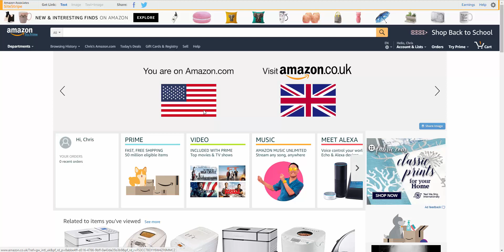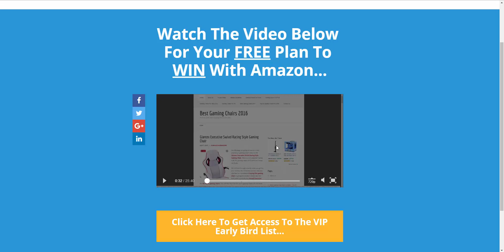How To Stop The Confusion And Get A Plan That Works With Amazon For FREE!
- This video will give you the first part of a free 4 part course that shows you how to win with Amazon.